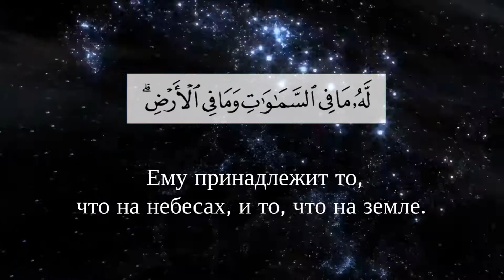Ayatul Kursi (Russian)